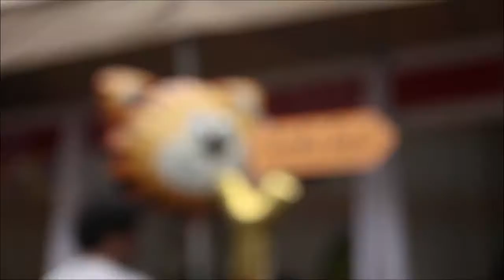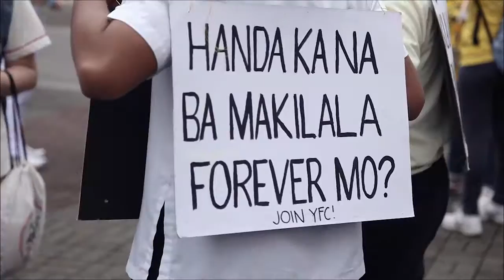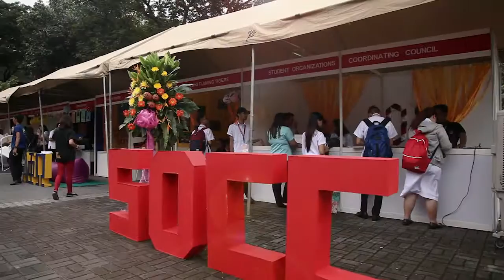R101 Roar Louder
R101 Roar Louder is the week-long recruitment fair of all the university-wide organizations in UST. The week-long event happened at the UST Plaza Mayor on Sept. 19 to 23, 2016.

The video is co-produced by Thomasian Film Society and the UST Student Organizations Coordinating Council (SOCC).

Song: Never Be Like You (feat. Kai) - Flume

@ustfilmsociety on Snapchat